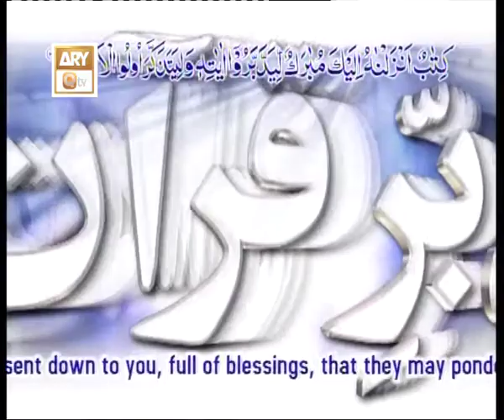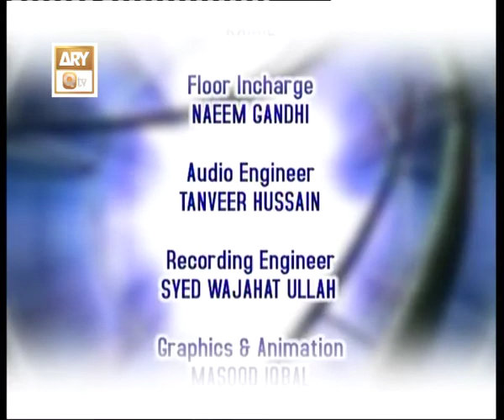Tadabur E Quran EP 186 - ARY Qtv